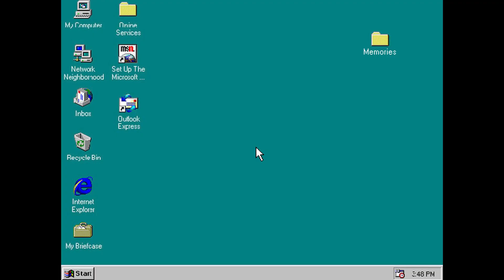GET SCARED - DEMONS ﹝AMV﹞| CHAINSAW MAN EDIT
So... This is my 100-th amv and I actually can't believe that I started uploading on this channel almost 2 years ago. I hope that you still enjoy my edits even though I work less on them than when I started this channel. But anyway thanks guys!